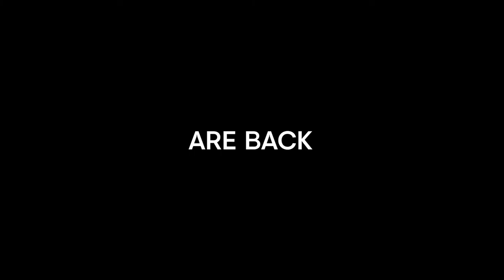National Theatre Live Screenings Are Coming Back!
National Theatre Live brings incredible British productions filmed with the latest technology to cinema screens around the world.

We're overjoyed that these astonishing screenings will be back at Boston Court this fall! Tickets go on sale August 16.